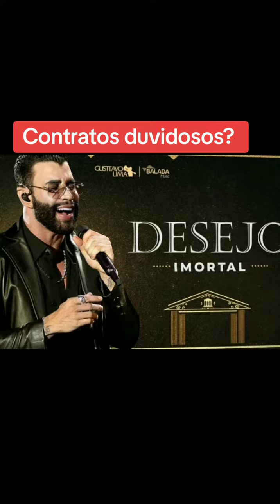Contratos irregulares?😱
Suspeita de contratos irregulares?😱